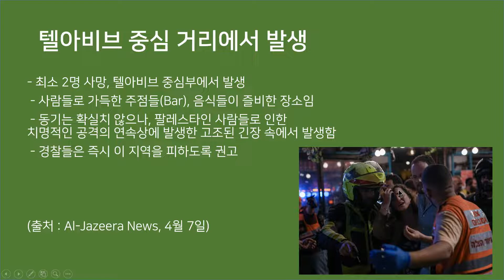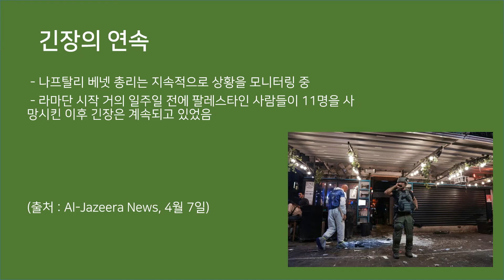또 텔아비브(Tel Aviv)에서 총격.. 시사점은?